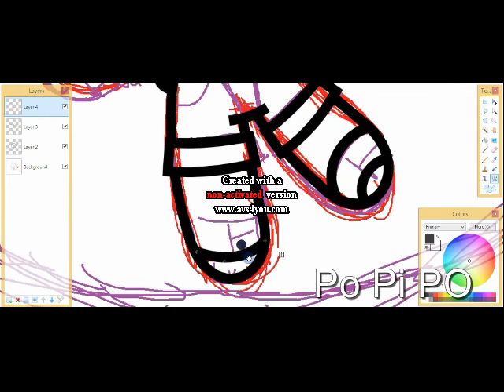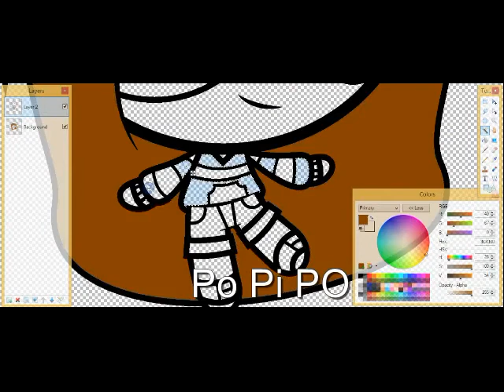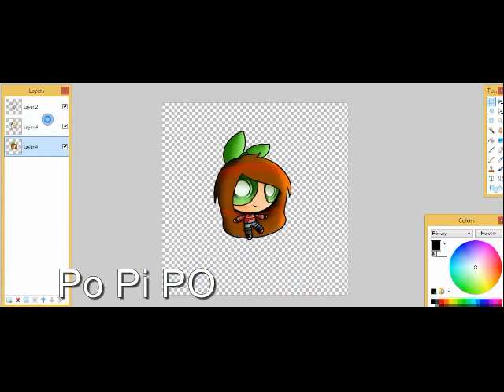AT: Zoey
an art trade with Alley-Chan-Art

Song:
Po Pi Po